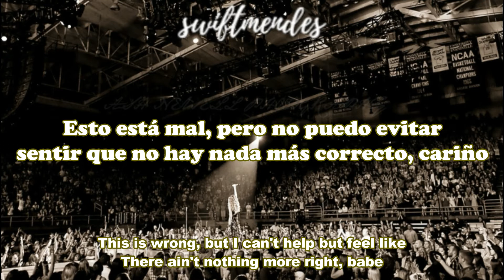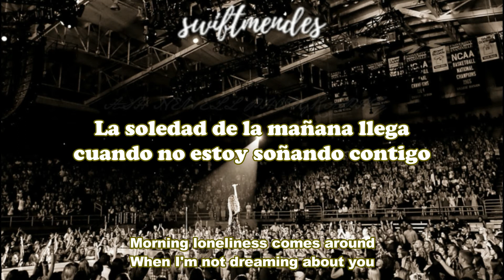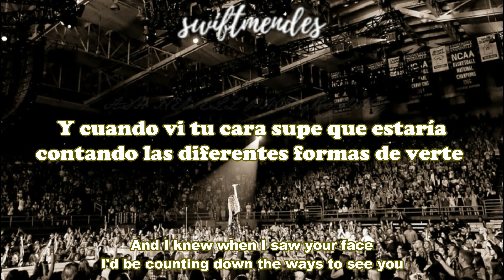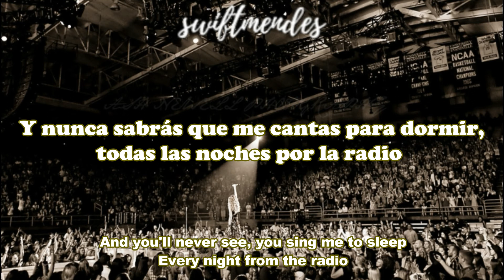[sub. español / inglés] Taylor Swift - Superstar (Taylor's Version)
Artista: Taylor Swift
Álbum: Fearless (Taylor's Version)
Fecha de lanzamiento: 2021